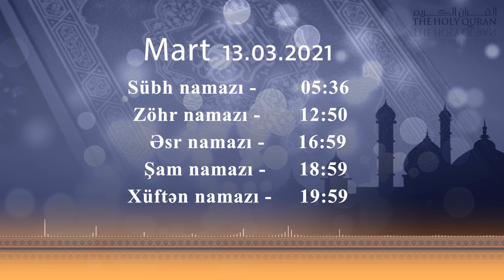Namaz vaxtı 13.03.2021